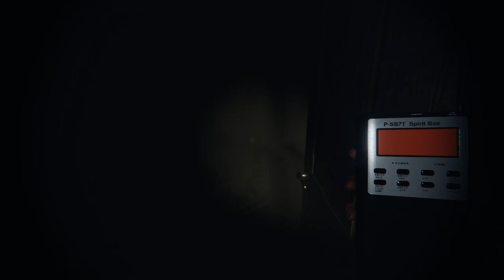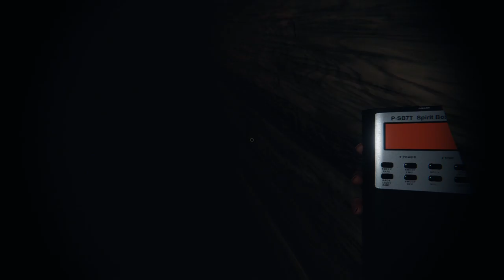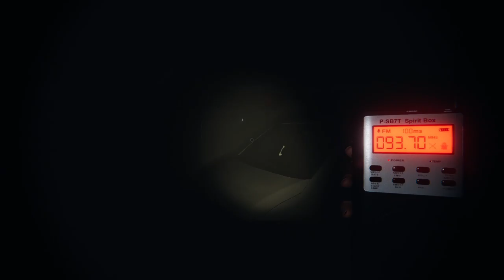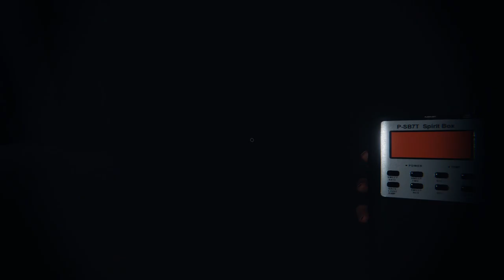The death of Golden | Phasmophobia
Special guest: Sufferent